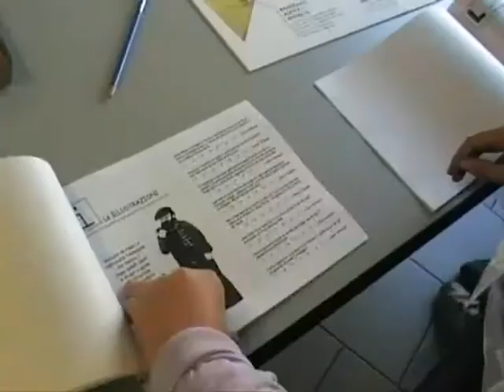Valigia per viaggiare nel mondo del libro. Tappa L